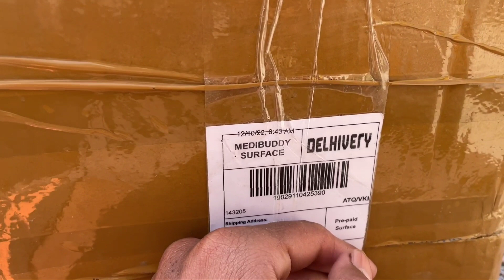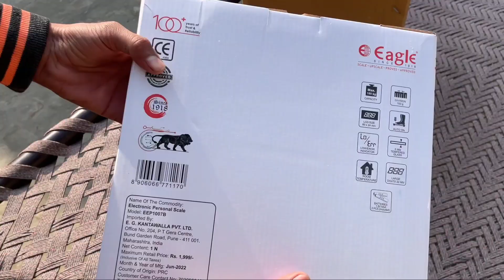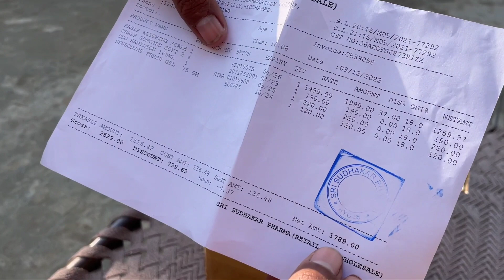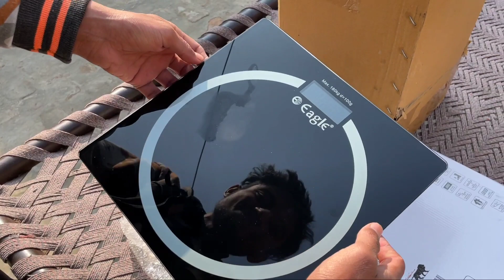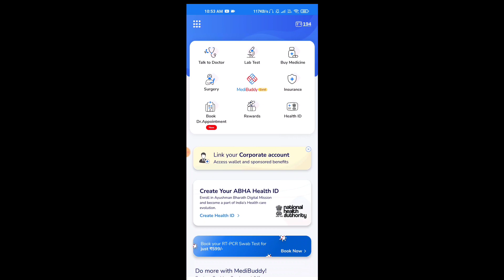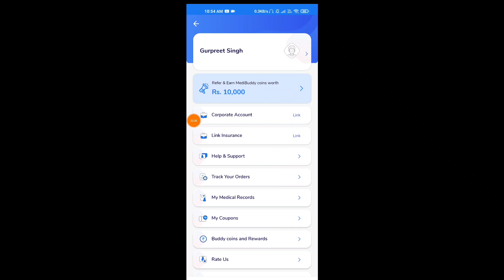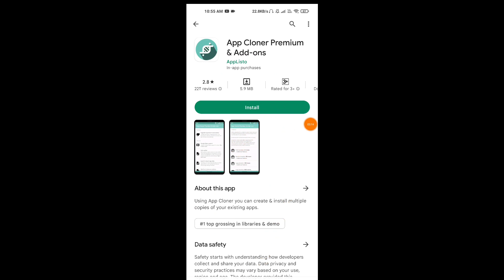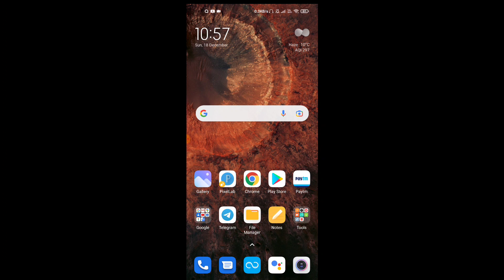Medibuddy Free Product Unboxing | Free Shopping App 2022 | ₹0 में खरीदा 5000₹ का सामान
medibuddy app product unboxing
medibuddy se samaan kaise order kare
medibuddy app real or fake
medibuddy app unlimited trick
medibuddy app refer bypass trick
free shopping app 2022
medibuddy unlimited trick
free me shopping kaise kare
free shopping application
new free shopping apps 2022
flipkart free shopping trick today 2022